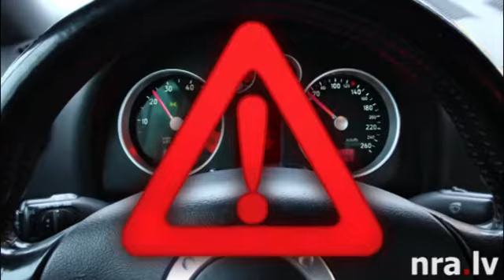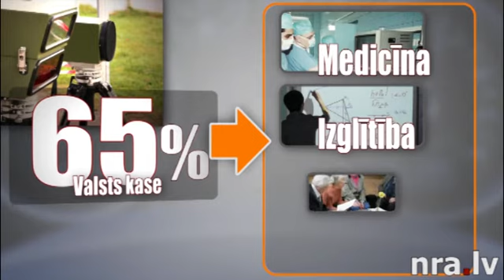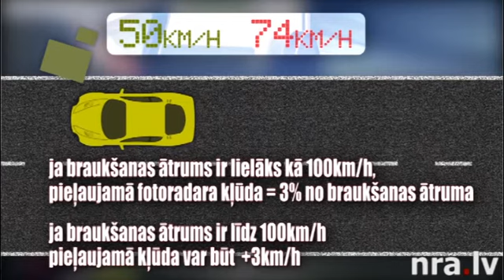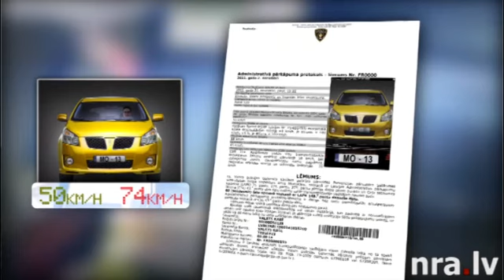Zivtiņa pamācība, kā darbojas fotoradari